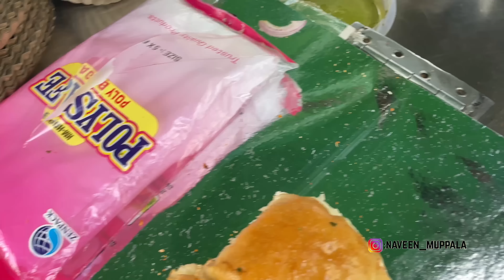Vadapav | Pavbhaji | Bread Pakoda | Mirchi bajji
Hey All,

Shop Location:
Mumbai Pavbhaji & Tawa Pulav, Vadapav,
AECS Layout Main road,
Landmark: Near to Asha Tiffins,
Bangalore-560037.